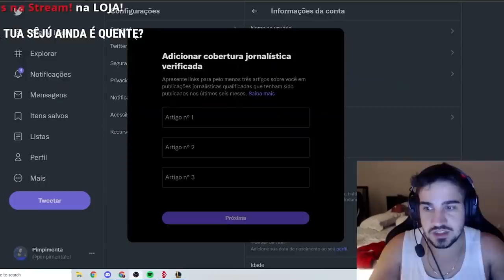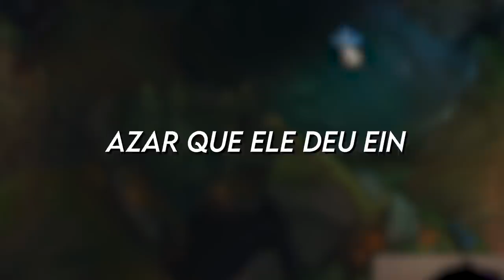EU CAÍ COM O DOUBLELIFT NA RANKED DO N.A